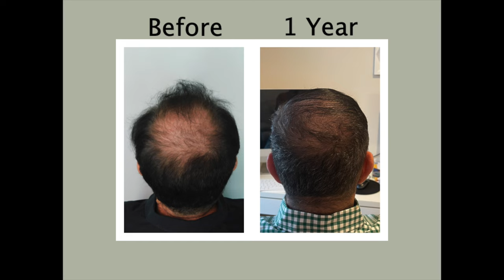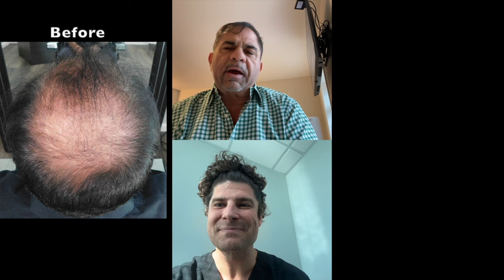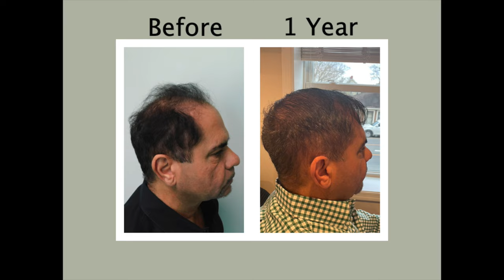Male Hair Transplant Results | A Friend's Recommendation Pays Off! | Dr. Huebner (Scott)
In this video, our patient Scott sits down with Dr. Huebner to talk about his results 1 year after his surgery with Natural Transplants. Scott's results speak for themselves, and he is so happy he got the procedure.

He came on the recommendation of a friend, and now would recommend Natural Transplants to his friends as well.

If you're thinking about getting a hair transplant, you're probably wondering about the cost.

Pricing for hair restoration is patient specific, but generally ranges from $6,000 to $15,000. At Natural Transplants, all costs are fully disclosed in advance and will never change. There are never any added costs or hidden costs. No surprises.

Our surgeons are able to move more hair in one session than many doctors can in two or three sessions. With Natural Transplants, you save time and money while giving you unprecedented density.

Our Washington DC and South Florida clinics offer exceptional value for our patients. We limit the total number of patients at a time to dedicate the maximum amount of time to you.

Our clinics offer consultations via WhatsApp, Facetime, or in person for your convenience.

South Florida Hair Transplant Surgery Facility
2601 E. Oakland Park Blvd, Suite 400

00:00 Intro
00:50 Tell us what you think of the process
02:10 Do people notice
03:00 Before and after poses
04:17 Would you do it again?
06:35 Before and after Pictures